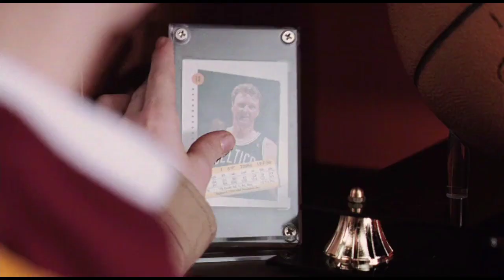Are We There Yet - Shoplifters scene